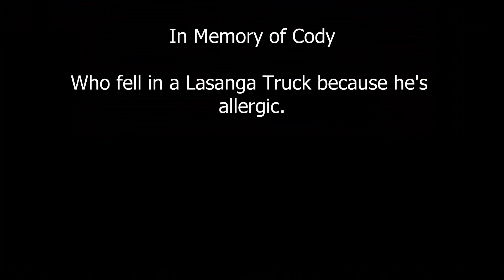Polar Express and Rescuers Down Under YTP (UNFINISHED)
I worked on it on November to December 2020 from my old computer. Have not finished it fully.